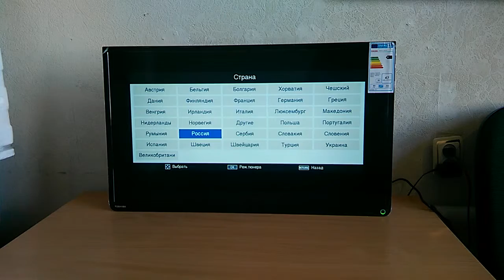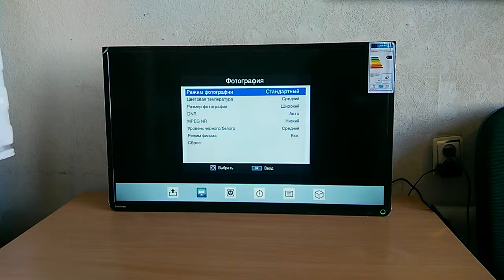Toshiba 32E2533D unpacking